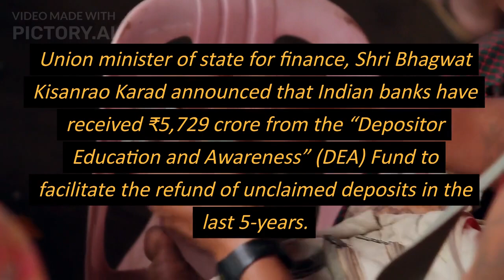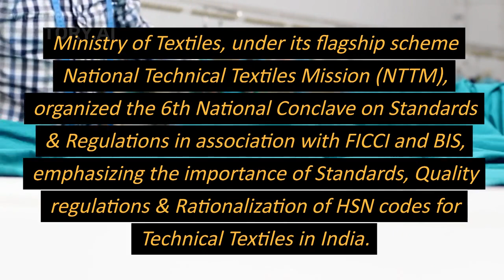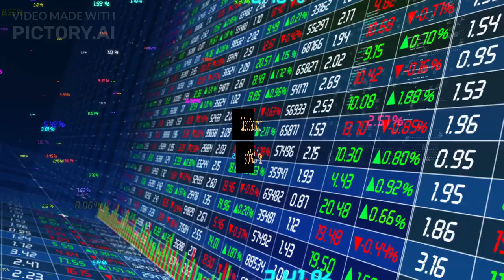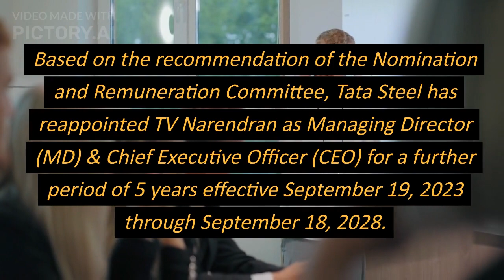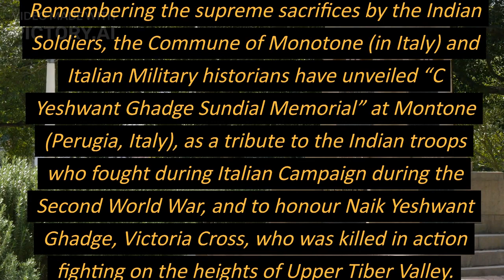INDIA AND WORLD NEWS ON 27TH JULY 2023